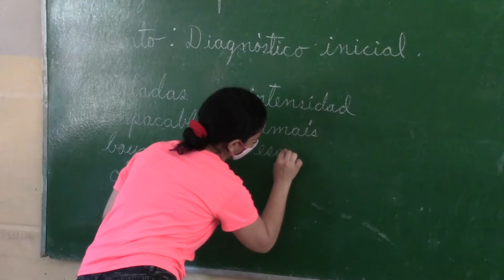Regresan a las aulas más de tres mil estudiantes del nivel educativo primaria en Majagua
Luego de recibir las vacunas que los protegen de la Covid-19, en el municipio de Majagua unos tres mil 160 alumnos del nivel educativo primaria regresaron a las aulas para dar continuidad al curso escolar 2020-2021. Con la incorporación de este tercer grupo, que comprende a los pioneros desde prescolar a 5to grado, se retoma el proceso docente educativo normal, ahora con escuelas más seguras y protegidas de la pandemia.